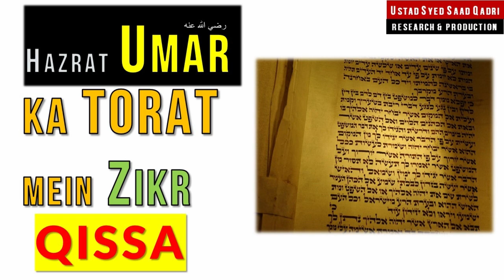Hazrat Umar RA ka Zikr Torat mein